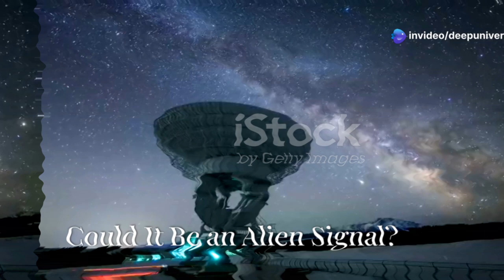Revealed: Declassified Data from Proxima B’s Dark Side That Changes Everything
Explore the enigmatic world of Proxima Centauri b, the closest exoplanet to Earth, in our latest video, "Proxima Centauri b: Signals from the Dark Side." Journey into the depths of space as we unravel the fascinating emissions detected from this tidally locked planet, which might hint at a technologically advanced civilization or natural phenomena.

Discover how powerful telescopes like the James Webb Space Telescope are revolutionizing our understanding of distant worlds, and learn about the challenges scientists face in differentiating artificial signals from natural ones.

Join us in this captivating exploration of the cosmos and share your thoughts on what lies beyond our planet!